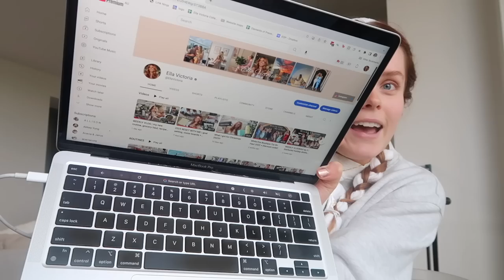WEEKLY VLOG | trying new things, productive days + motivation tips that ACTUALLY work!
Welcome to another weekly vlog!! In this video I share me trying new things, productive days + motivation tips that ACTUALLY work! Enjoy ❤️

Recipes:
Roasted veggie & risoni pasta
- Preheat oven to 200 degrees c.
- Chop 1 sweet potato into chunks, slice 1 red onion and cut in half 1 bag of brussels spouts.
- Add veggies to a baking tray, spray with oil, and add salt to season.
- Roast veggies in the oven for 20-30 mins.
- Boil 2 cups of water with salt in sauce pan.
- Once water has reached the boil, reduce the heat to simmer and add 1 cup of of risoni (orzo) pasta.
- Let the risoni pasta cook for 20 mins, stir occasionally so it doesn't stick.
- For the dressing, add ¼ cup extra-virgin olive oil, 1 tablespoon plus 1 teaspoon rice vine vinegar, 1 tablespoon maple syrup, ¼ teaspoon dried basil, ¼ teaspoon dried oregano, 1tsp crushed garlic,
Once the pasta and veggies have finished cooking, add to a bowl and mix in the dressing.

One pan chicken fajitas
- Chop 1 red, 1 yellow & 1 green capsicum into strips
- Slice 1 red onion
- Combine capsicums & onion into a bowl with a drizzle of olive oil & 1/3 of the fajita spice mix
- Chop 600g of chicken breast into bit sizes pieces
- Add into a bowl with a drizzle of olive oil & 1/3 of the fajita spice mix
- Line a baking tray and add the capsicums, onion, and chicken. Before putting the tray in the oven, sprinkle the remainder of the fajita spice mix over everything.
- Once cooked, add coriander to the mix
- Microwave tortillas and serve!